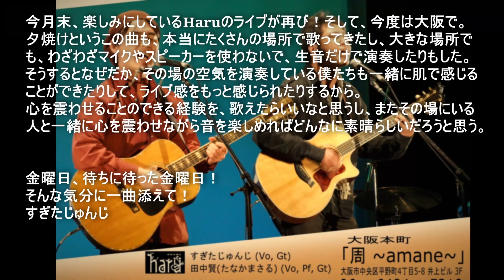夕焼け【金曜だし一曲。109】Ｈａｒｕ オリジナル すぎたじゅんじ ギター弾き語り guitar Cover It's Friday, A SONG FOR YOU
CHALLENGE #475

夕焼け
Yuyake
Ｈａｒｕ
ハル（すぎたじゅんじ、田中賢）

今月末、楽しみにしているHaruのライブが再び！そして、今度は大阪で。
夕焼けというこの曲も、本当にたくさんの場所で歌ってきたし、大きな場所で
も、わざわざマイクやスピーカーを使わないで、生音だけで演奏したりもした。
そうするとなぜだか、その場の空気を演奏している僕たちも一緒に肌で感じる
ことができたりして、ライブ感をもっと感じられたりするから。
心を震わせることのできる経験を、歌えたらいいなと思うし、またその場にいる
人と一緒に心を震わせながら音を楽しめればどんなに素晴らしいだろうと思う。

Ｈａｒｕ　LIVE @ 周

2023年7月29日(土)
開場　18時 / 開演　19時

入場料　2500円（1ドリンク付）
大阪本町
「周 ~amane~」
大阪市中央区平野町4丁目5-8 井上ビル 3F
06−6484−5219

*ご予約の際には、お名前
番号をお知らせください

Haru プロフィール
すぎたじゅんじ (Vo, Gt)
田中賢(たなかまさる) (Vo, Pf, Gt)
日常の生活に差す光と影、生きていることの喜び、実感を歌に託す。男性デュオによる 見事なハーモニーと素朴ながら力強いアコースティックサウンドが聴くものの心を魅了 する。身近な人との繋がりの中で生きるという優しく、そして力強いメッセージ。 関西都市圏だけにとどまらず、愛媛県双海町や京都府美山町、長崎県世知原町など都市 部以外も精力的に活動を展開し、人とのふれあいを大切にした音楽を目指す。 また地雷撤去キャンペーン絵本『地雷ではなく花をください』によせたオリジナル曲 『翼はなくても』をシングルCDとしてリリース。新聞などメディアに数多く取り上げ られ話題となる。
1999年、MPA主催第5回オリジナルソングコンテスト、楽曲”夕焼け”にて最優秀賞
2000年、紙ふうせん、高石ともや、小室等らとともに「FARM AID めいほうフォークジャンボリー」に出演
2006年、ミュージックコンテスト甲子園、楽曲”僕を救ってくれたのは”にてグランプリ